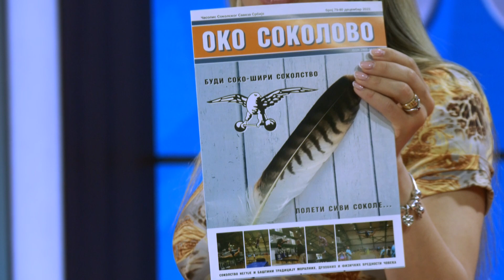Sokolska drustva kao fenomenalni vid razvoja kod dece - DJS - (TV Happy 10.05.2023)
Gost: Aleksandar Aničić - Predsednik Sokolskog društva

Voditelj: Aleksandra Stanisavljević